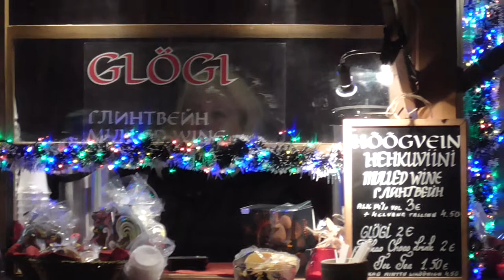Таллинн. Ратушная площадь. Ёлка - 2018 塔林。 本大会堂广场。 树-2018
Ратушная площадь в Таллине готовится к встрече Нового 2018 года.                                                                                                                       市政厅在塔林广场正在筹备一个新的2018年。